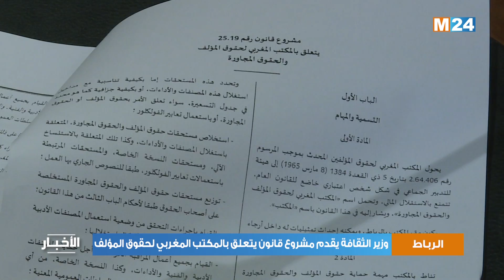وزير الثقافة يقدم مشروع قانون يتعلق بالمكتب المغربي لحقوق المؤلف